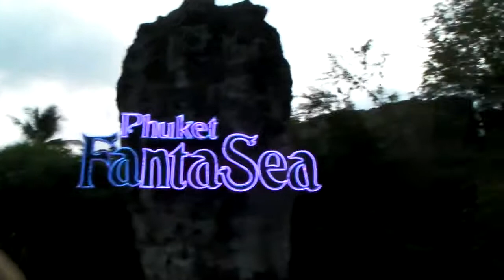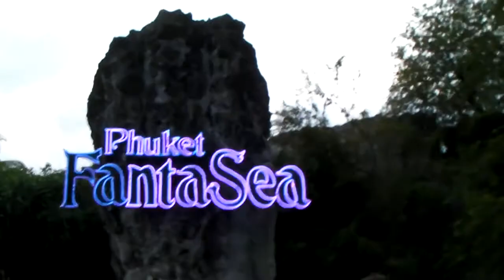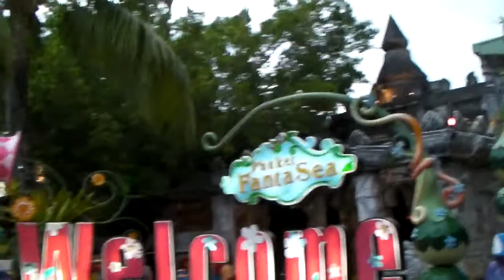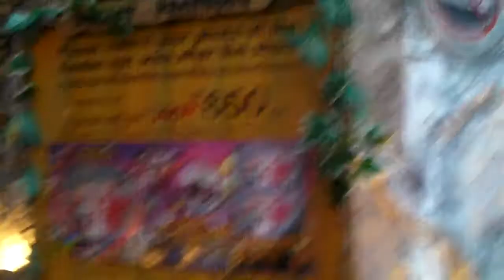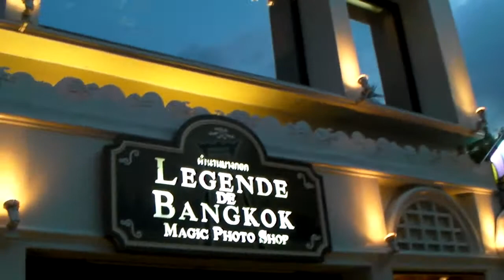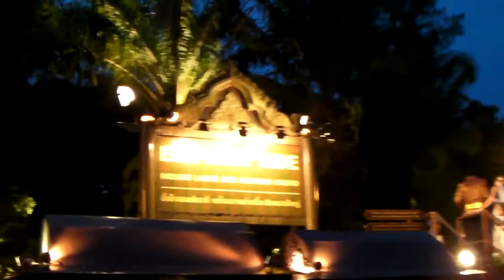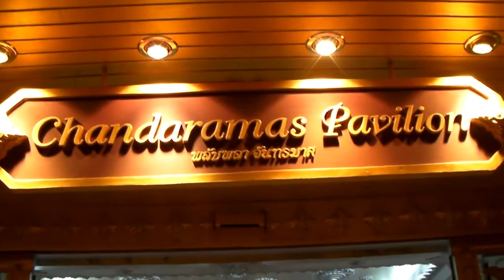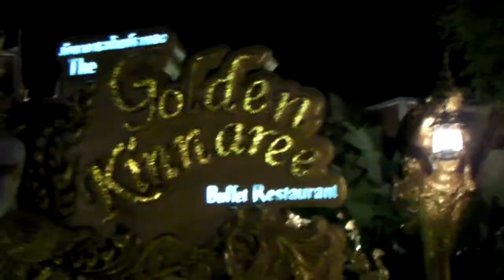ภูเก็ต แฟนตาซี ( Phuket FantaSea )